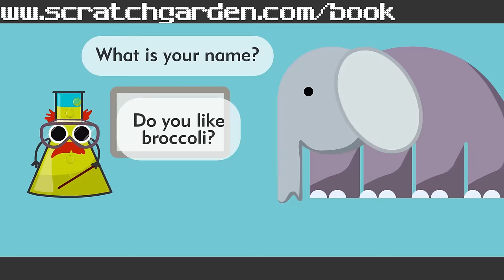There is an Elephant in the Room! | SPECIAL REPORT | Scratch Garden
PLEASE PAY ATTENTION to this SPECIAL REPORT from Scratch Garden: There is an elephant in the room!

No seriously, there really is an elephant in the room... and nobody is talking about it. THIS IS TRUE!!! How did the elephant get into the room? AND WHY IS NOBODY TALKING ABOUT IT?

If you are learning about English idioms or want to know some elephant facts YOU SHOULD WATCH THIS FUNNY SPECIAL REPORT!!! It includes the very funny Elephant in the Room Song at the end featuring a dancing elephant.